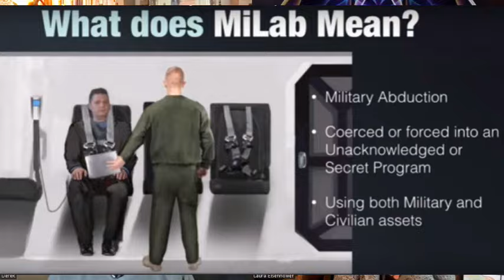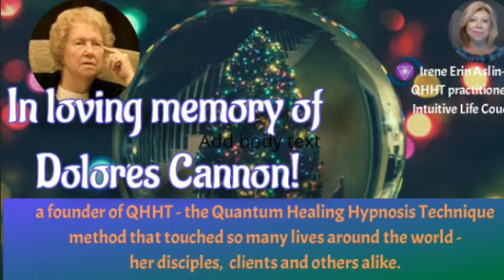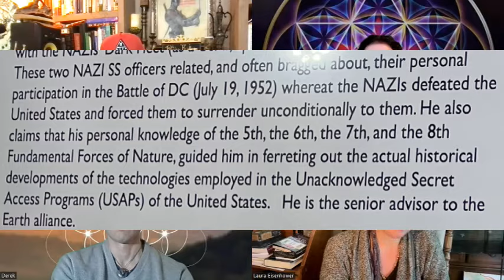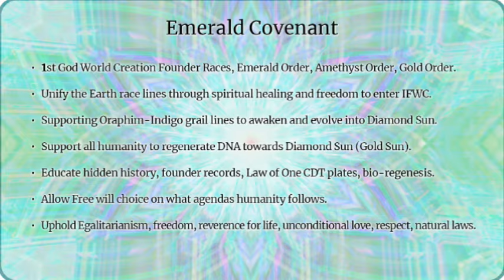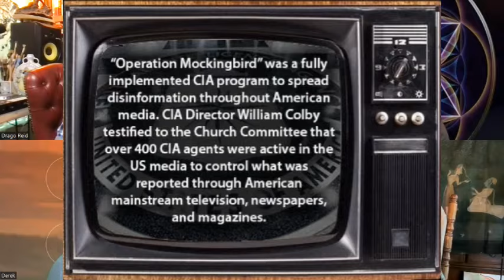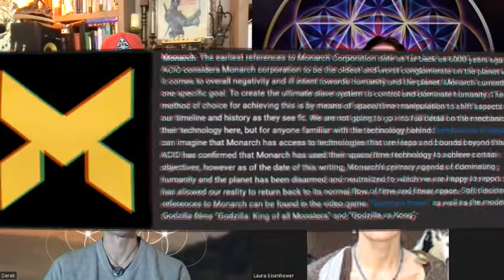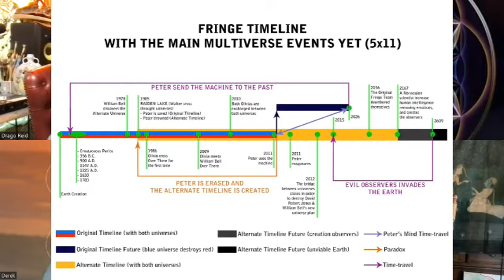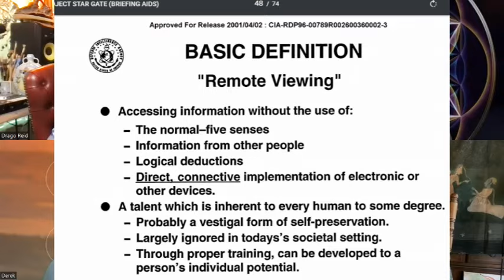Laura Eisenhower & Drago Reid: The Rebel Collective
2024 Astrology - QHHT - Timelines - Remote Viewing - Disclosure and more...

What happens when you combine two of the most powerful forces within the disclosure movement that bring forth true knowledge and wisdom from our past combined with the most cutting-edge technologies of our future to unlock humanities highest potential???
You get an atomic chain reaction beyond measure that is the Rebel Collective!!!

Laura Eisenhower and Drago Reid are passionate about their disclosure mission.  Join us as we catch a glimpse into their extraordinary journey.